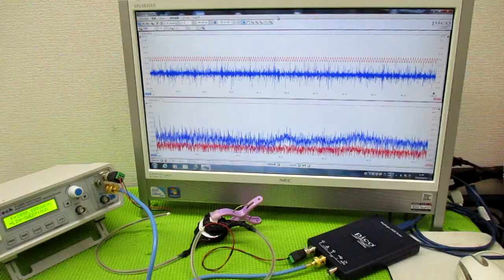メガヘルツの超音波発振制御プローブ ultrasonic-labo